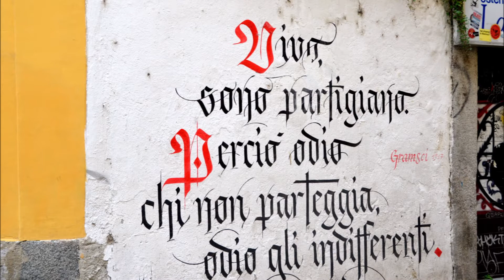Milano da scoprire, Vicolo e cappella di Santa Caterina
Un angolo della Milano di un tempo nascosto dietro tre paracarri in granito ( o "fitoni" come li definisce Francesco Guccini in una delle sue canzoni dialettali ) che compaiono di fianco alla Basilica di San Nazzaro in corso di Porta Romana. Un'immagine antica e poetica. Poi dobbiamo visitare la cappella di Santa Caterina che ha dato il nome al vicolo.